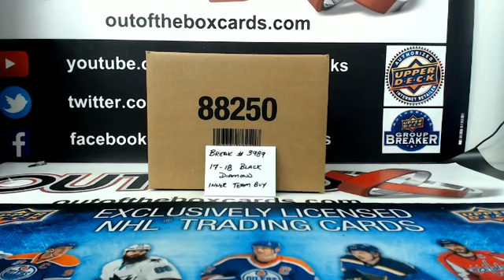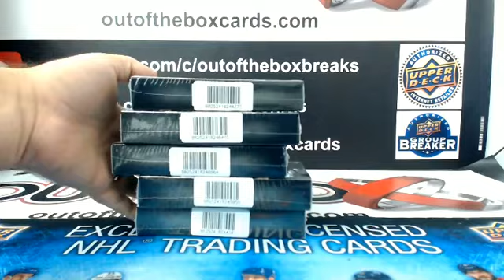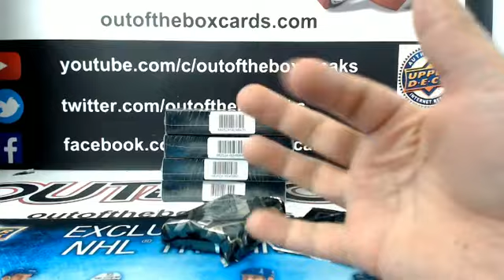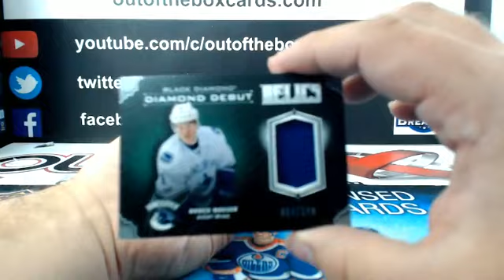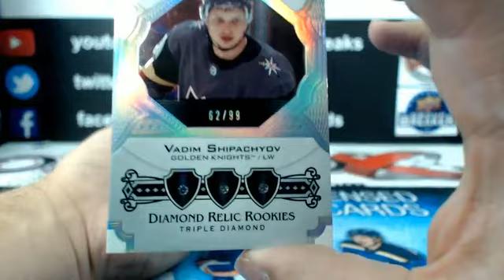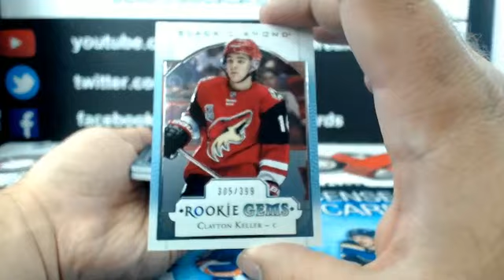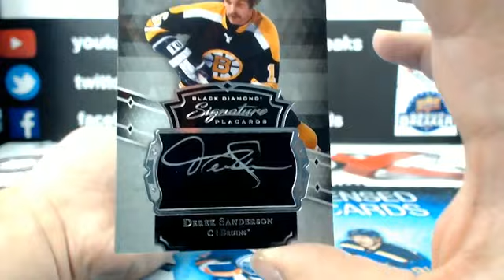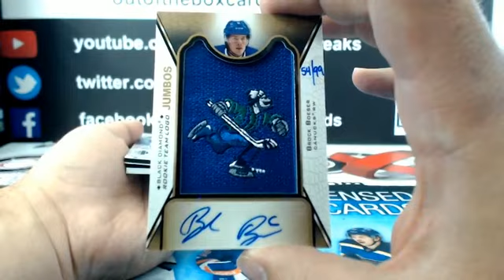Outoftheboxbreaks Break #3989 17-18 Black Diamond Inner Case (FROM FRESH MASTER)